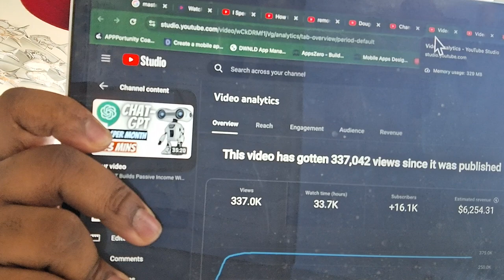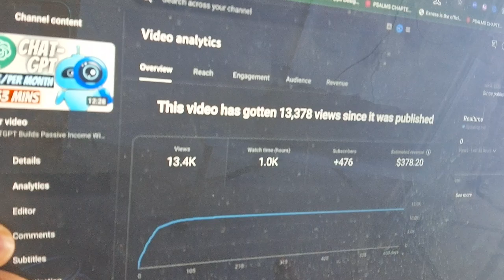anyone 30 and older you need to start a youtube channel today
why you need to start a youtube channel